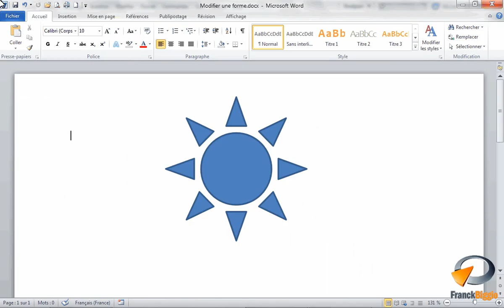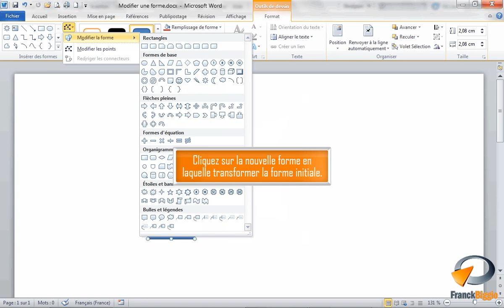Modifier une forme dans Word - Formation Word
Tutoriel vidéo sur la fonctionnalité de Microsoft Word : Modifier une forme, Issu de la formation Word de Optivalys Formations à Marseille.